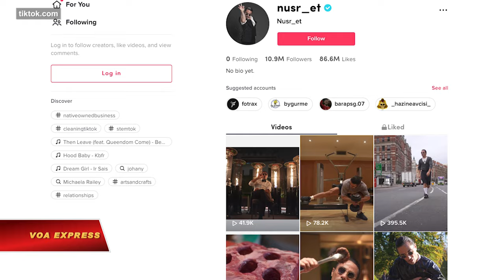Facebook bỏ chặn từ khoá tìm kiếm vụ Bộ trưởng Tô Lâm ăn bò dát vàng | VOA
Tin tức Nếu không vào được VOA, xin các bạn hãy vào để vượt tường lửa. Công ty mẹ của Facebook cho biết hôm 9/11 rằng họ đã bỏ chặn từ khoá tìm kiếm về đầu bếp nổi tiếng Nusret Gokce với tên gọi thân mật là ‘vua rắc muối’ sau khi phát hiện ra rằng cụm từ ‘saltbae’ bị chặn trên toàn cầu chỉ vài ngày sau khi một video cho thấy đầu bếp này đưa một miếng thịt bò dát vàng vào miệng một quan chức cấp cao của Đảng Cộng sản Việt Nam tại London, theo Reuters.

“Chúng tôi đã bỏ chặn hashtag (từ khoá được tìm kiếm) này trên Facebook và chúng tôi đang điều tra tại sao nó bị chặn,” một người phát ngôn cho công ty điều hành Facebook, Meta, nói với Reuters và khẳng định rằng từ khoá đã bị chặn đối với tất cả những người dùng Facebook trên toàn thế giới chứ không chỉ ở Việt Nam.

Không rõ lý do vì sao từ khoá này bị chặn, và theo Reuters, người phát ngôn trên từ chối bình luận về những lý do khả dĩ. Trong lúc bị chặn, việc tìm kiếm với từ khoá này sẽ dẫn tới một tin nhắn cho biết về việc vi phạm tiêu chuẩn cộng đồng, theo Reuters.

Vào tuần trước, một video được lan truyền trên mạng cho thấy Bộ trưởng Công an Tô Lâm được ‘thánh rắc muối’ Gokce đút cho ăn một miếng thịt bò dát vàng tại một nhà hàng ở London, nơi phục vụ loại đặc sản này với giá lên tới hơn 1,000 USD. Tuy nhiên video, ban đầu được đăng tải trên trang TikTok chính thức của đầu bếp người Thổ Nhĩ Kỳ, đã khiến công chúng Việt Nam phẫn nộ. Người dùng mạng đặt ra những câu hỏi về sự “xa xỉ” của một quan chức cấp cao của Đảng trong khi người dân có mức thu nhập thấp và quốc gia Đông Nam Á đang tiến hành chiến dịch chống tham nhũng.

Trong thời gian đó, ông Lâm đang ở Anh cùng các quan chức cấp cao khác của Việt Nam để tham dự hội nghị thượng đỉnh về khí hậu của Liên Hợp Quốc (COP26) ở Glasgow. Theo báo Công an Nhân dân, ông Lâm đã tới thăm khu mộ Karl Marx, người được xem là ‘ông tổ’ của chủ nghĩa Cộng sản, tại nghĩa trang Highgate của London nhằm “củng cố niềm tin của toàn Đảng, toàn dân về con đường tất yếu, khách quan đi lên chủ nghĩa xã hội.”

Báo chí chính thống do nhà nước quản lý của Việt Nam không ghi nhận hay phản ứng gì về thông tin việc Bộ trưởng Lâm được phục vụ bò dát vàng 24 karat ở nhà hàng Anh. Không rõ bữa ăn của Bộ trưởng Lâm và một số quan chức, gồm cả chánh văn phòng kiêm người phát ngôn Bộ Công an Tô Ân Xô được thấy ngồi cạnh ông Lâm trong video, do ai trả tiền.

Bộ trưởng Lâm không trả lời cuộc gọi yêu cầu bình luận của VOA. Bộ Ngoại giao Việt Nam cũng không hồi âm yêu cầu bình luận của Đài tiếng nói Hoa Kỳ.

Việt Nam được xếp vào nhóm các nước có mức thu nhập trung bình thấp, và theo số liệu của Tổng cục Thống kê Việt Nam vào năm ngoái, người dân trong nước có thu nhập hàng tháng khoảng 184 USD.

Bộ trưởng Lâm là một trong những quan chức quyền lực hàng đầu ở Việt Nam. Bộ của ông quản lý công an và những cơ quan được giao nhiệm vụ điều tra chống tham nhũng cũng như trấn áp những nhà bất đồng chính kiến.

Facebook nằm trong số các công ty truyền thông xã hội hoạt động tại Việt Nam và thường xuyên bị chính quyền Hà Nội yêu cầu kiểm duyệt nội dung mà họ cho là “chống phá nhà nước.” Mạng xã hội lớn nhất thế giới này đã tăng cường kiểm duyệt nhiều hơn các đăng tải của người dùng Việt Nam vào năm ngoái sau khi người đứng đầu công ty, Mark Zuckerberg, đích thân quyết định tuân theo yêu cầu của chính phủ Việt Nam để đảm bảo lợi nhuận tại một trong những thị trường lớn nhất châu Á.

Facebook vào năm ngoái nói rằng họ bị Việt Nam gây áp lực phải tuân theo yêu cầu kiểm duyệt và chặn các nội dung mà chính phủ cho là “xấu độc” nếu không muốn bị ngừng dịch vụ ở đây. Facebook từ chối bình luận với Reuters về việc liệu họ có bị chính phủ Việt Nam yêu cầu gỡ bỏ video gây tranh cãi về việc Bộ trưởng Lâm được phục vụ bò dát vàng ở Anh hay không.